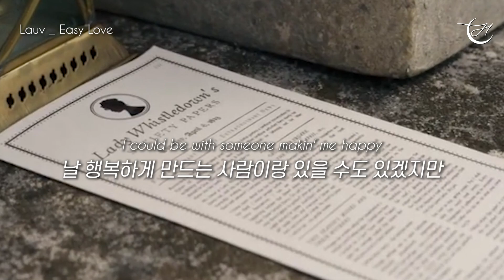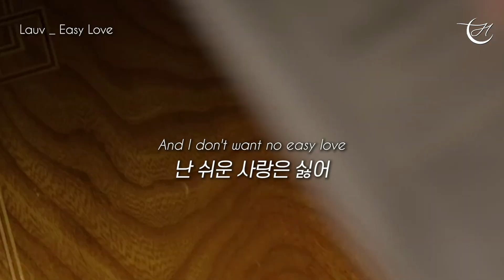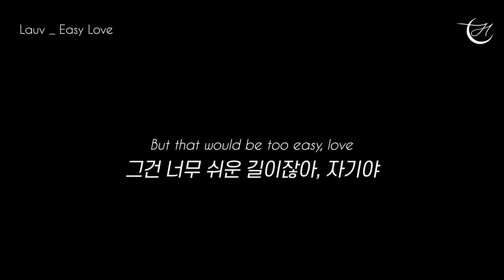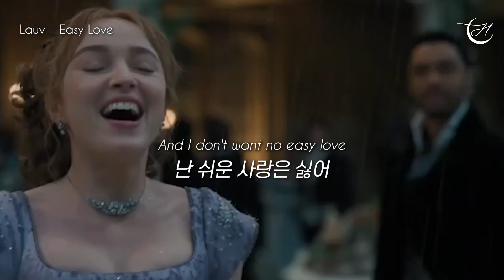쉬운 사랑은 싫어❤️ Lauv - Easy Love [가사 해석]